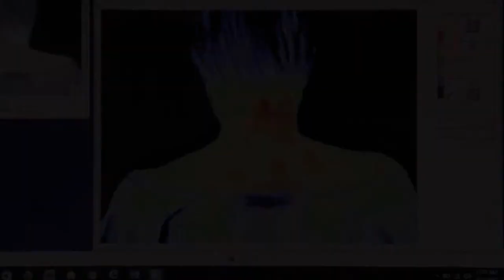On a Scale of 1 to 10 | Official Trailer #2 | Chronic Pain Documentary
You’ve lived with it for so long that you don’t even realize how much of a toll it’s taken on your life.

You’ve changed the way you do things to accommodate it and you’ve grown accustomed to all kinds of drugs, to a point where they have become useless. You’ve seen all kinds of doctors, followed all kinds of therapies, to no avail.

Today, nothing you take or do can make you feel better. So you just live with it. With your pain.

Because you have to, because you don’t have a choice. You have to work, you have to take care of your family, you have to keep your social life active lest you should lose all your friends, and you can’t even complain because no one can help you. Did you know that is very little research on opioids helping people with chronic pain and on top of this, these drugs do not address the root cause of Your health problem.

But maybe we can. Because we’ve been through it, and we’ve found solutions.